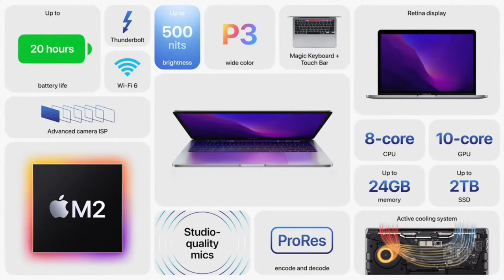Review New MacBook Air M2 dan MacBook Pro M2 (Indonesia)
halo gais!
Kali ini gua review cepet karena gatel mau ngomong hahahah